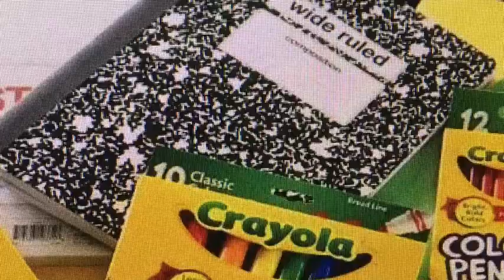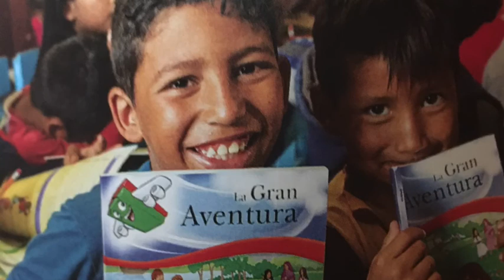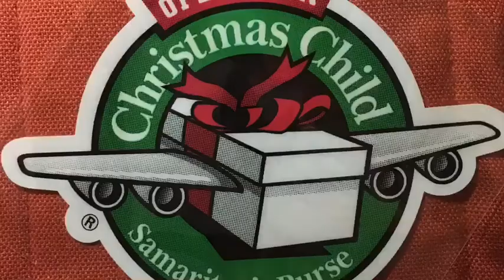From A Shoebox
Written and performed by Dave Simmons